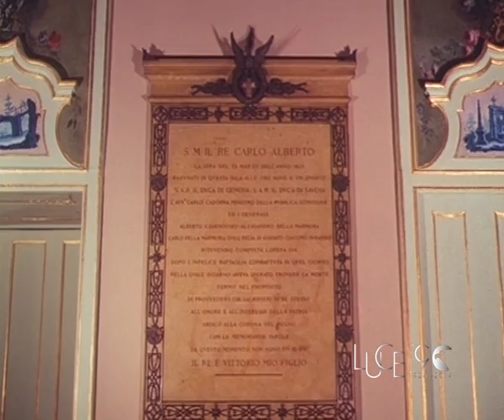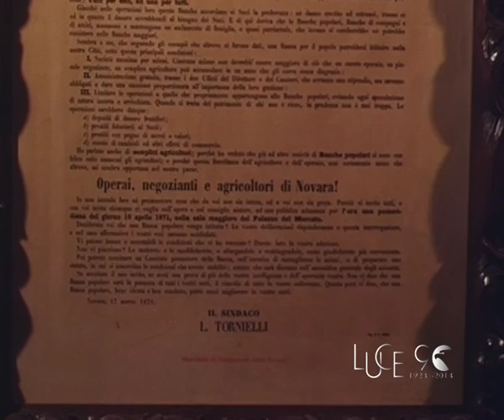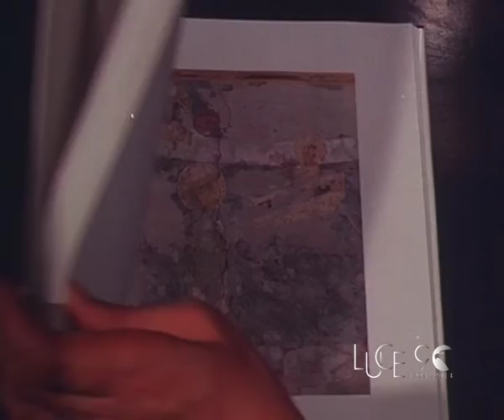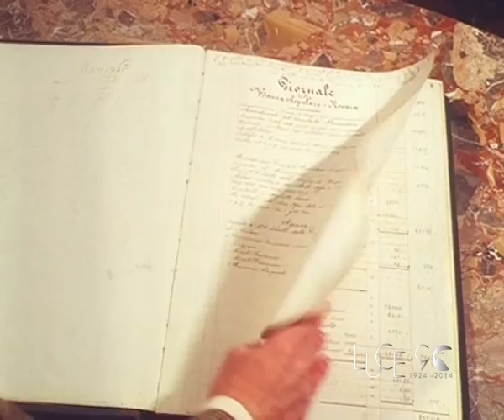Palazzo Bellini a Novara (1972)